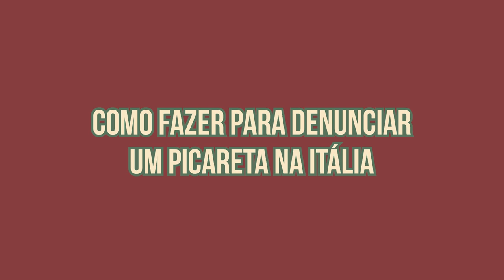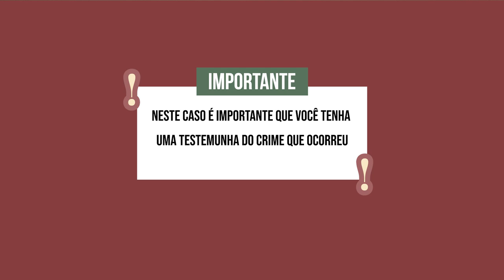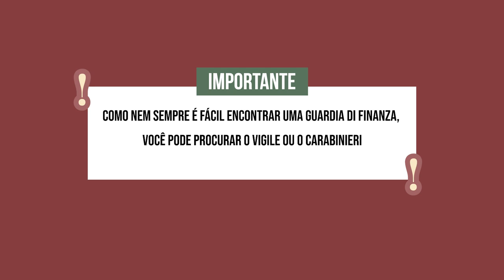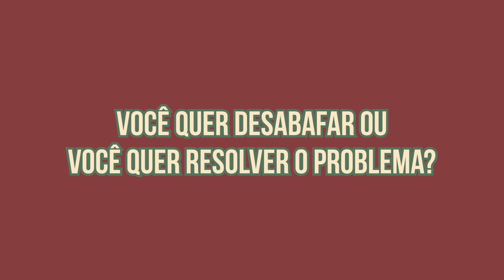Como Denunciar Um Assessor ou Consultor Da Cidadania Italiana Na Itália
No vídeo de hoje eu quero te ensinar todos os passos necessários para denunciar um assessor, um consultor ou um advogado que te sacaneou no reconhecimento da cidadania italiana na Itália.

Cada caso é um caso, mas eu quero te passar uma visão geral de como resolver diferentes problemas que você pode ter com um prestador de serviços da cidadania italiana na Itália.

Assista o vídeo até o final para saber como agir na Itália!